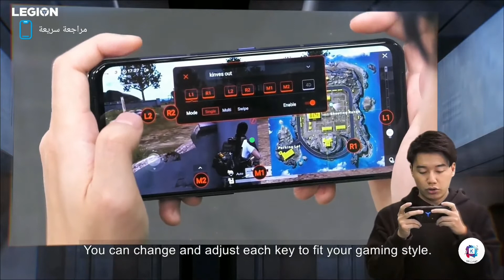لينوفو ليجن 2 برو - Legion 2 Pro هاتف العاب مبتكر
مراجعة سريعة لهاتف الالعاب من لينوفو ليجن ٢ برو استعرضنا اهم المميزات و المواصفات و السعر و الالوان